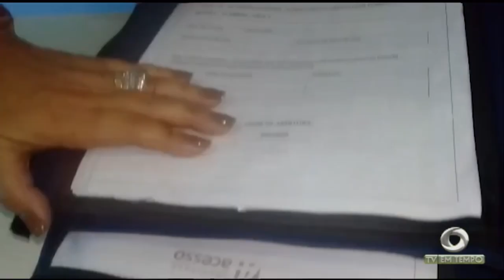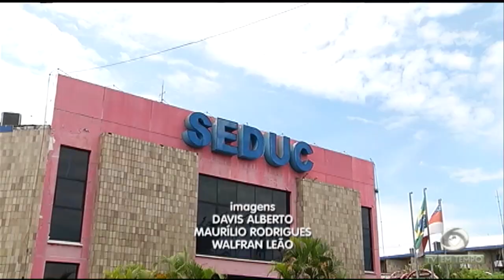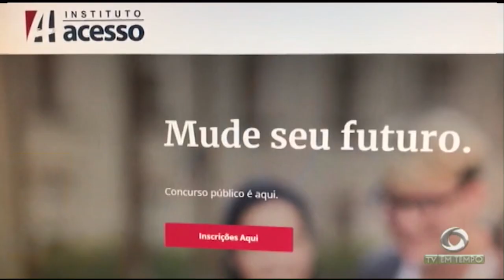Manaus futebol clube perde nos pênaltis e não sobe para a série C do brasileirão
03º BLOCO JORNAL 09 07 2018 - Manaus futebol clube perde nos pênaltis e não sobe para a série C do brasileirão